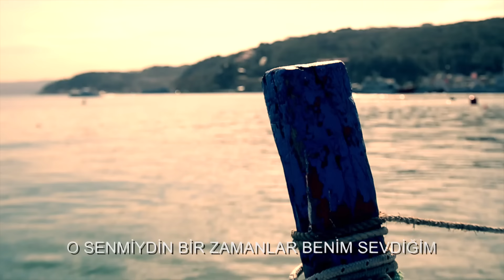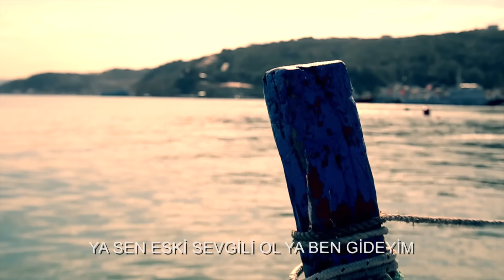O Sen Miydin - Orhan Gencebay– Lyric Video - HD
KERVAN PLAKÇILIK KASETÇİLİK - 1985
ALBÜM        :BENİ BİRAZ ANLASAYDIN

GeoRiot    :

O SENMİYDİN

O SEN MİYDİN BİR ZAMANLAR BENİM SEVDİĞİM?
O SEN MİYDİN DERTLERİNİ ZEVK EDİNDİĞİM?
ÇOK DEĞİŞTİN SON GÜNLERDE BANA SEVDİĞİM,
YETMEDİ Mİ HER ARZUNA BOYUN EĞDİĞİM?

NERDE O DUYGULAR NERDE NEREDE AŞKIN?
NERDE O DUYGULAR NERDE HANİ O SEVGİN?

YA SEN ESKİ SEVGİLİ OL YA BEN GİDEYİM.
SEN DEĞİLSİN BENİM SEVDİĞİM.
NERDE ÖMRÜM NERDE GÜLÜM CANIM VERDİĞİM?

NE YAPTIYSAM NE DEDİYSEM YARANAMADIM.
KÖLE GİBİ PEŞİNDEYDİM HEP ADIM ADIM.
HAYATIMA KÜSTÜM SANA DARILAMADIM.
AŞKIN BENDEN GÜÇLÜ İMİŞ AYRILAMADIM.